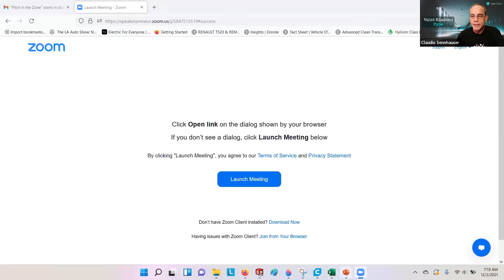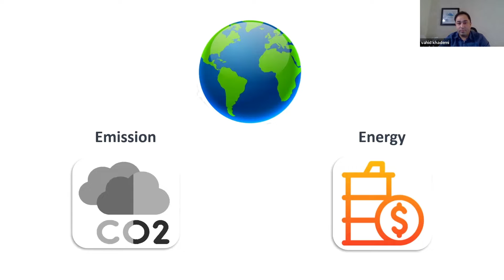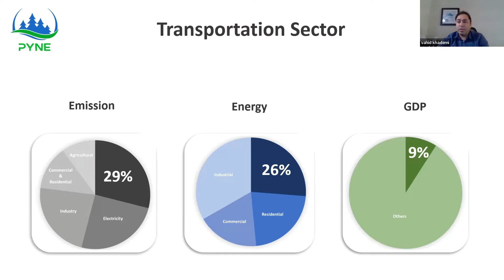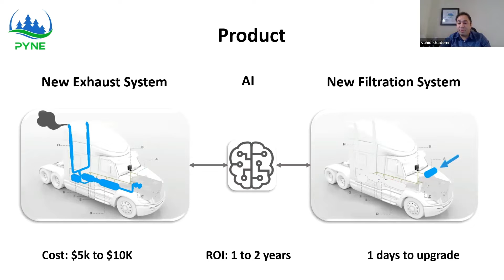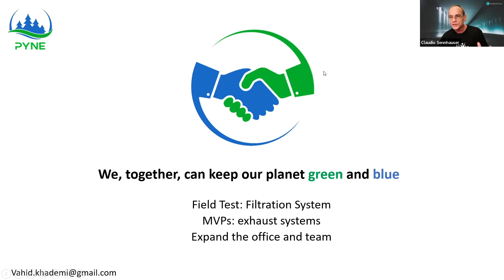Pitch in the Zone Ep. 64 - Pyne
Pitch in the Zone is a 30-min. online event in which a presenter delivers a 3-minute pitch and gets feedback about what works and what can be improved.

We meet every Thursday at 10:15 pm ET. Join the fun!